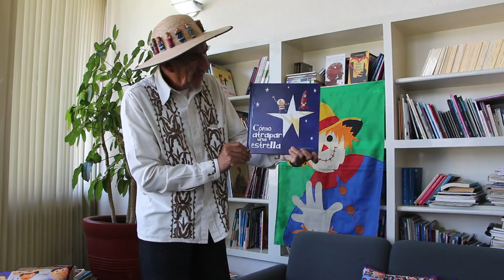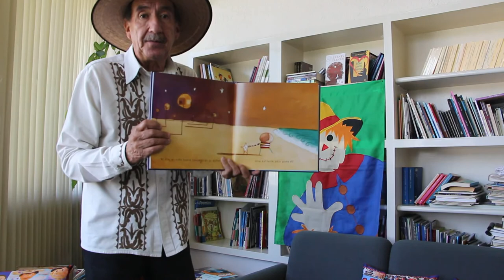"Cómo atrapar una estrella" de Oliver Jefferes, video narración de Gerardo Méndez.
Cada noche, un pequeño mira las estrellas desde su habitación y sueña con tener una
para él. Hasta que encuentra la manera de atraparla.
Colección Los Especiales de A la Orilla del Viento del Fondo de Cultura Económica.